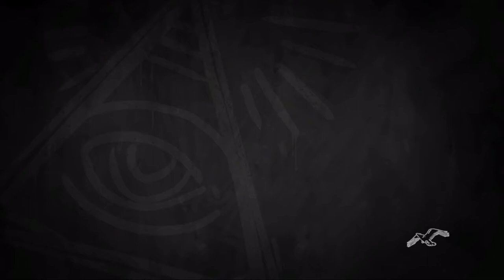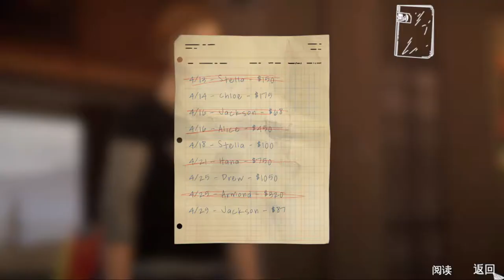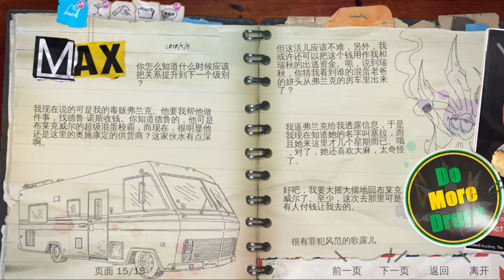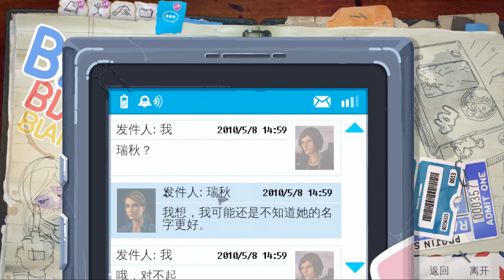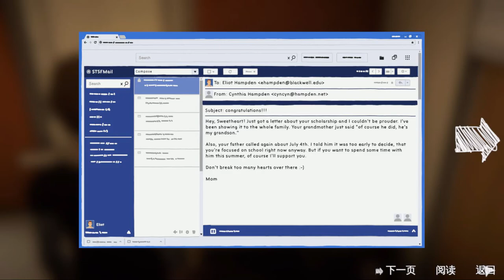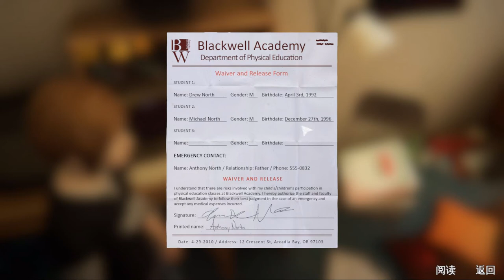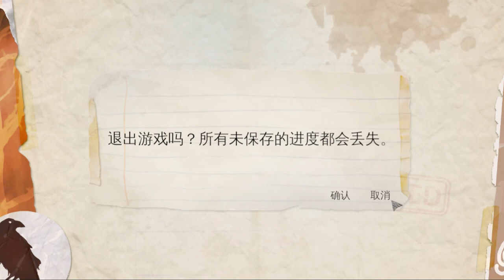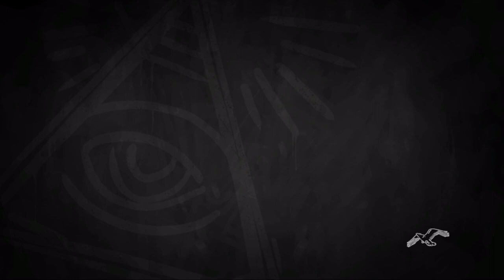【猶桐】德魯被毆打惹!!!!!!!💀💀又溜回學校惹~~《第五章》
❤❤追蹤!!!❤❤

❤認真生存❤

❤VLOG❤

❤本次遊玩:life is strange:before the storm

❤片頭音樂:JPB & MYRNE - Feels Right (ft. Yung Fusion)

❤剪輯軟體:VIDEO STUDIO X9 PRO

❤攝影器材:SONY HDR-CX405

❤腳架:MANFROTTO